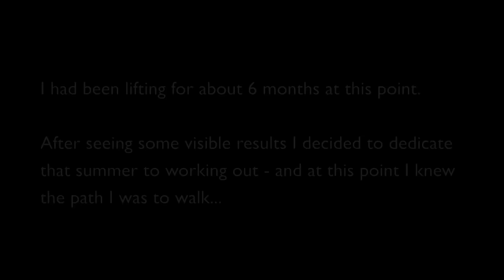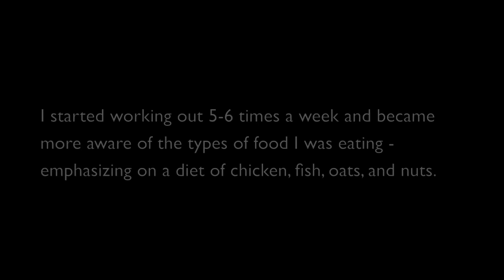Jon Skywalker's 3 year body transformation - The Aesthetic Dream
Hope you guys enjoy my inaugural youtube video containing my transformation!

Gonna be making more youtube videos of workouts, meal plans, etc. Hopefully something like 1 a week at least.